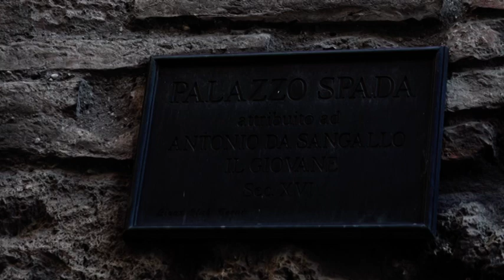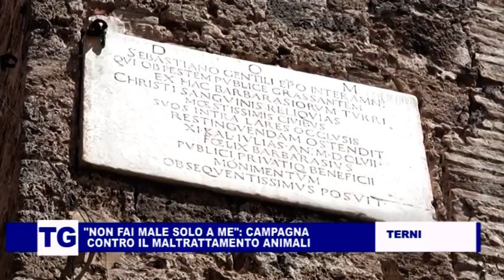MALTRATTAMENTO ANIMALI: COMUNE DI TERNI CAPOFILA DI UN INIZIATIVA CON SPOELTO E UMBERTIDE